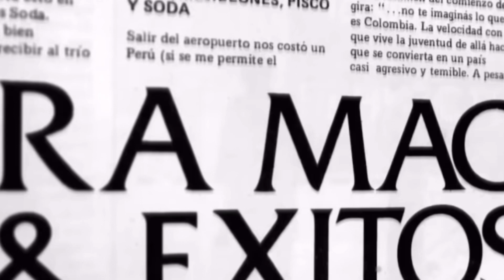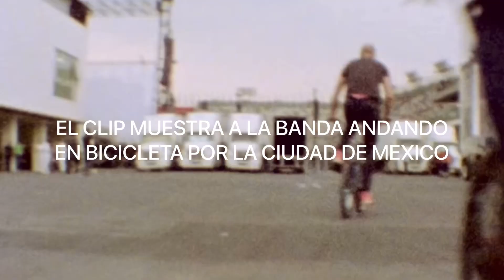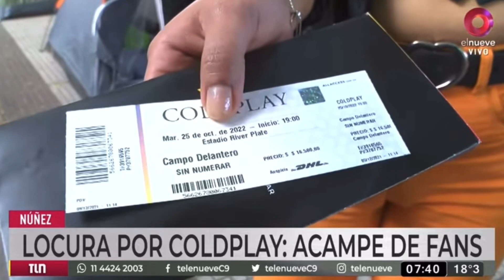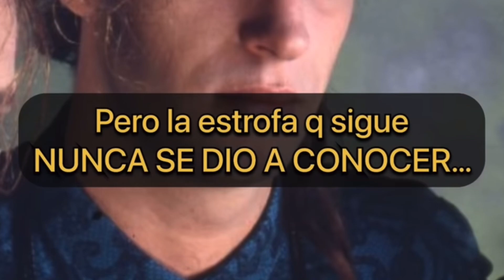COLDPLAY homenajea a SODA STEREO!